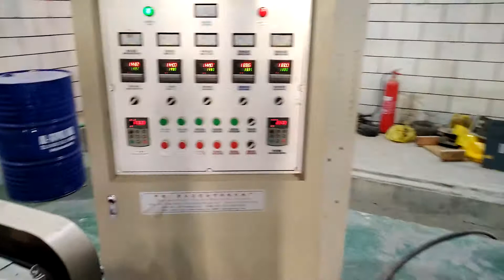How To Make Plastic Bag Roll In Machine | Plastic Roll Making Machine | Plastic Film Blowing Machine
How To Make Plastic Bag Roll In The machine | Plastic Roll Making Machine | Plastic Film Blowing Machine